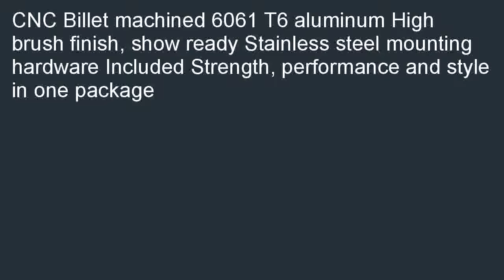Billet Optima Battery Hold Down Box Tray Bracket Flame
Get a Billet Optima Battery Hold Down Box Tray Bracket Flame. Search for good prices of Billet Optima Battery Hold Down Box Tray Bracket Flame.